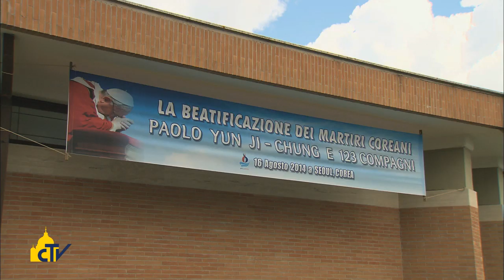Vatican Magazine " La luce di martiri sulla Corea " 11-07-2014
Tra un mese Papa Francesco sarà nel paese del sud-est asiatico, dove beatificherà 124 martiri, quasi tutti laici, e chiuderà la Giornata della gioventù asiatica. Il rettore del collegio coreano a Roma: "la nostra Chiesa è dei laici, siamo minoranza ma influenziamo la società".